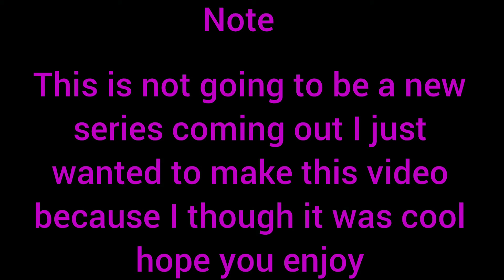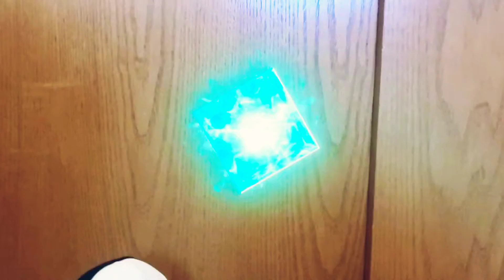Fnaf plush, thier Power 🔥